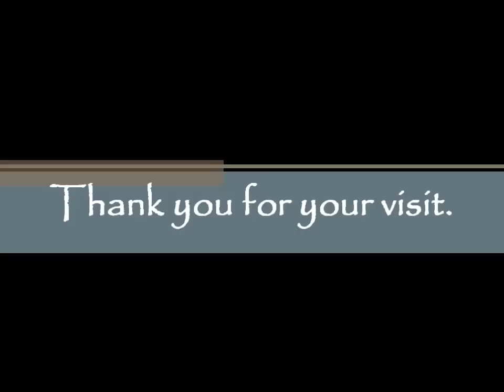ButterflySpirit's Wildlife Channel Trailer!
A montage of wildlife clips taken from a variety of my uploaded videos.

Robin, Grey Squirrel, Jays, Red Deer Stag, Lesser Horseshoe Bat, Great Spotted Woodpeckers (Male & Female), Tawny Owlets, Peacock Butterfly, Buzzard, Goldfinches, Coal-tit, Red Fox